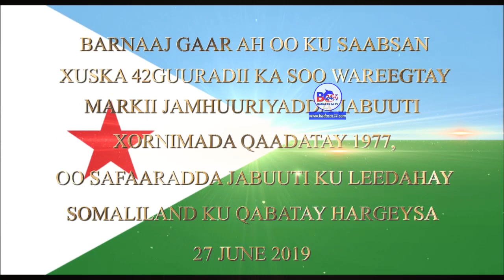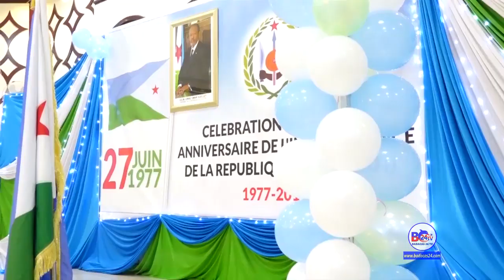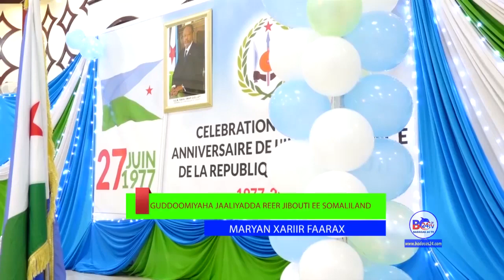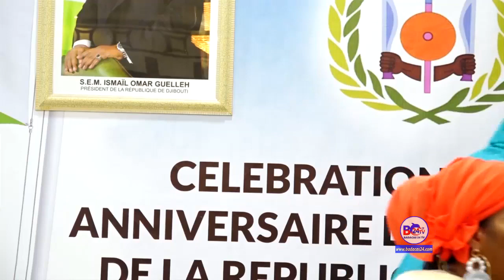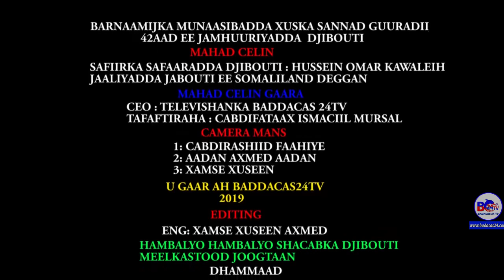Ku Celis - Barnaamijka Xuska 42 guurada Xorriyadda Calanka Djabouti 27 June